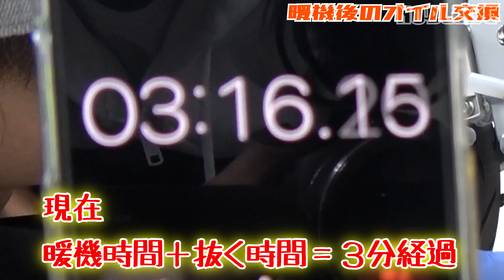こんなに差が出る！オイル交換前に暖機する・しない｜温かいOILと冷めたOILで【徹底比較】してみた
最後の説明でオイル交換後のオイル量を計る時にエンジンをかける必要があるか？ないか？の部分では、オイルフィルターは交換していない時の事をお話しています。

前回、エンジンオイルを交換する時にエンジンをかけて暖機運転しないでオイルを抜いた事で「暖機した方がいい」とコメントくださった方が何人かいらっしゃいました。（今では削除されている方もいますが・・・）
心優しい視聴者さんのご指摘コメントは大変嬉しいのですが、少し疑問にも思いましたので、実際に実験してみたくなり、この動画を撮影しました。

温かいオイルと冷めたオイルとでは、作業時間もOILの抜ける量までも違うという事が分かるかと思います。

とはいえ、一級整備士さんいわく、暖機する・暖機しないの定義はないそうなので、温かいオイル時・冷めたオイル時、それぞれ好きな方でオイル交換するのが良いのではないかな？と思います。

この動画の説明は、個人的な主観でお話しています。

これはバイクに限らず、車でも言える事ですね♪

ayaちゃん、エンジンがかからない動画